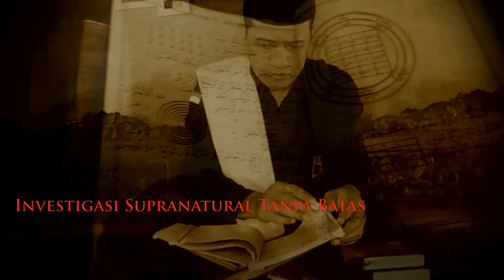PENGISIAN ILMU KEBAL DENGAN GOTRI DAN PECAHAN PUSAKA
Menjelaskan tentang pengisian ilmu kebal dengan gotri dan pecahan pusaka yang mana ritual ini dilakukan oleh spiritualis zaman dulu dan beberapa kyai sepuh. Namun saat ini apakah masih ada atau tidak, kami kurang tahu.